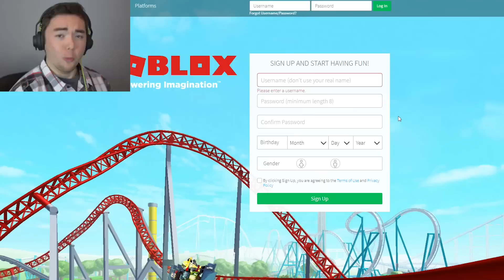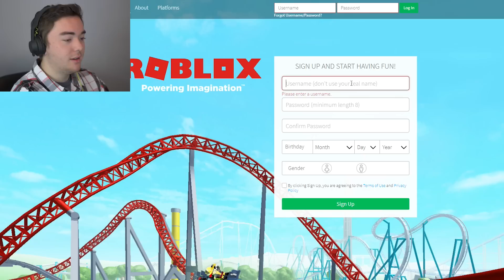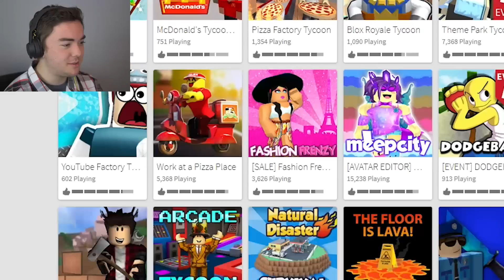Working In A Roblox Fast Food Job!!! (First Time Playing Roblox In 8 Years)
Gotta get that money! But….I’m so rusty with this game, can I even play right?

What’s up MA DUDES! How is it going today? Today we are going to play some Roblox. I used to play this game when I was a small kid. It was simple back then and was just a building game where you played with essentially lego pieces in game. Today it has changed and much more has been added to the game. There is so much to do, you can play GTA in roblox, you can be in servers, you can make money and do whatever you want. Today we are doing Hello Neighbor Roblox and figuring out what to do as well as going into fast food Roblox games to get a job. Join me as I go on these crazy adventures as I experience Roblox for the first time in 8 years! Enjoy.